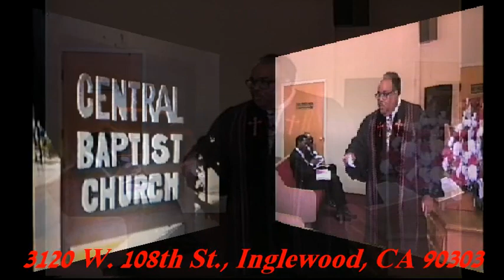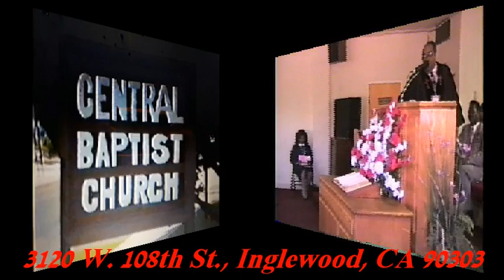Central Baptist Church Service 3 29 20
From the archives of Central Baptist Church in Inglewood, California where
Dr. Luther B. Keith is Pastor. The message is the same yesterday, today and forever. Take this time to reach out to God, He cares for you.